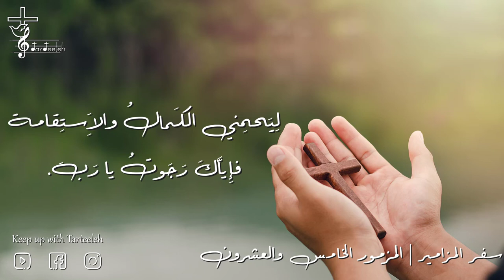25 سفر المزامير | المزمور الخامس والعشرون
إِلَيكَ يا رَبِّ أَرفَعُ نَفْسي